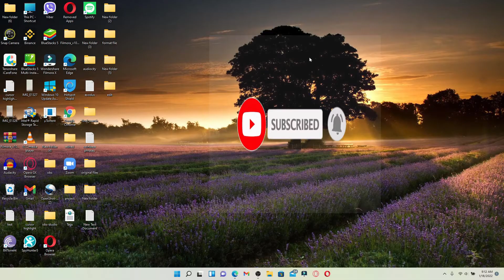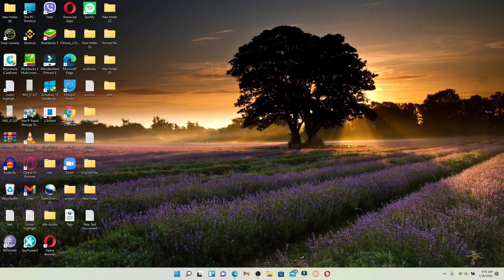How to Activate Milestone Credit Card Account Online 2022? Milestone Credit Card Login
You can easily activate a milestone credit card by following the instructions as shown in the video. Soon after you do that, you'll need to log in using your username or password.

Easy and updated steps on activating your Milestone credit card online in 2 minutes.

0:00 - Intro
0:22 - How to Activate Milestone Credit Card Account Online
1:25 - Outro